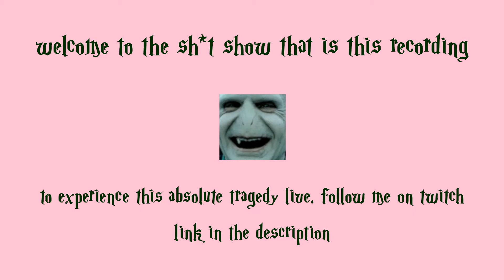First Time Playing Harry Potter & the Philosopher's/Sorcerer's Stone | Part 3